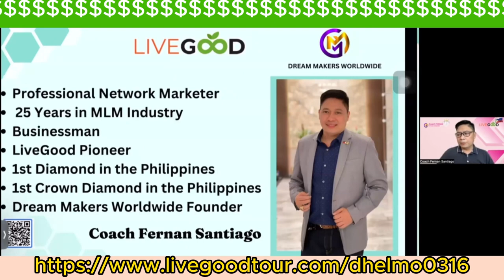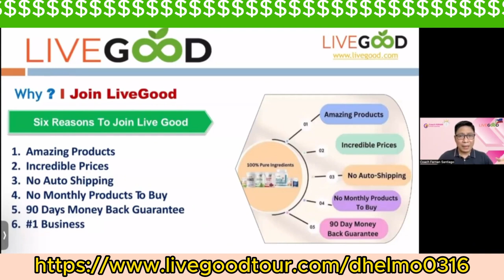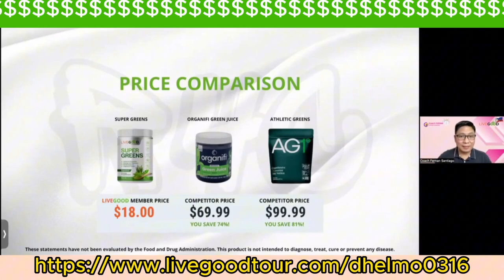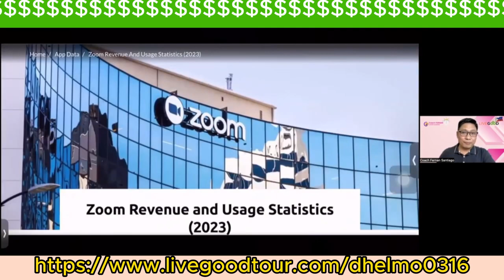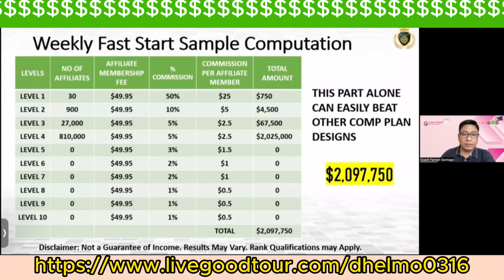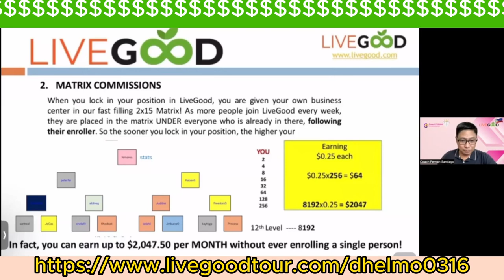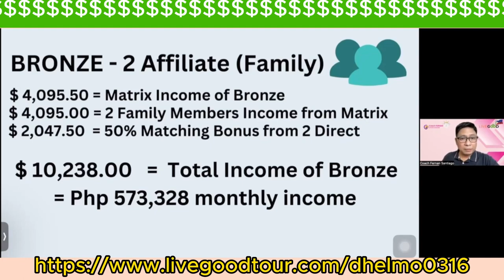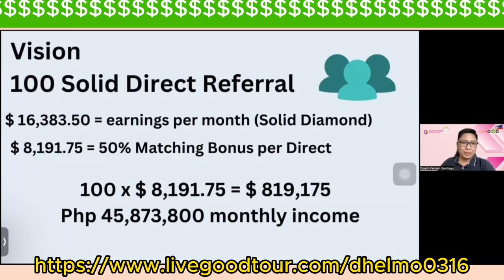Kailan Ba Kikitain ang $2,047 | Make Money Online Business